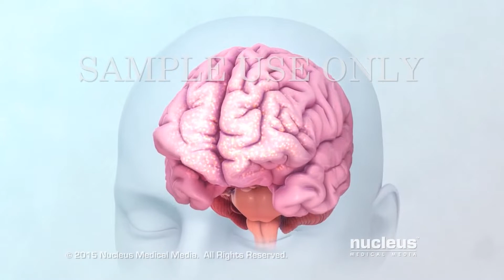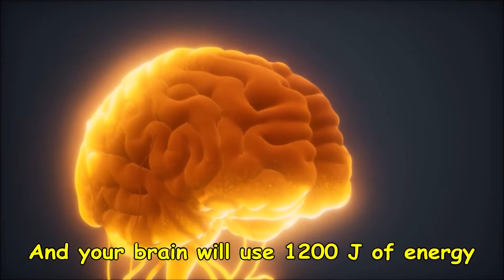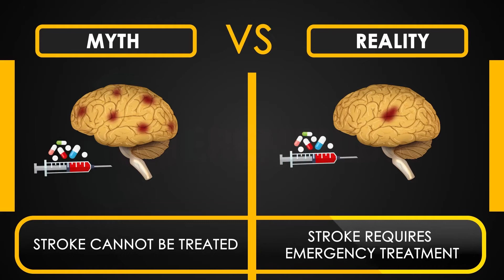I had Brain Stroke | What are Neurons | Six pack abs Race | Steroids | Part 2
Dr Biplab Das has comprehensive experience of effective treatment of Neurological disorders including Stroke (Brain attack, Paralysis), Brain aneurysm, Carotid artery disease, Epilepsy (Seizure), Parkinsonism (Shaking Palsy), Multiple Sclerosis, Brain infection, Neuropathy and other neurological disorders. Being Interventional Neurologist, he is having wide experience and unbiased useful treatment option for disorders requiring endovascular neurointervention like carotid or intracranial artery stenting, aneurysm coiling or flow diversion, AVM embolization. His keen interest in Stroke care and Neurointervention has been applauded on a different national and international platform. He along with few national and international distinguished experts formed a comprehensive “Stroke Telecare” program. This has been immensely helpful for providing stroke thrombolytic treatment and other management at a remote trained stroke centre.

Report a rare case of ischemic stroke that is related to anabolic steroids to use BACKGROUND: Anabolic steroid abuse increased in recent years and it has been associated with multiple adverse events. It has been reported that ischemic stroke may be related to anabolic steroids abuse.